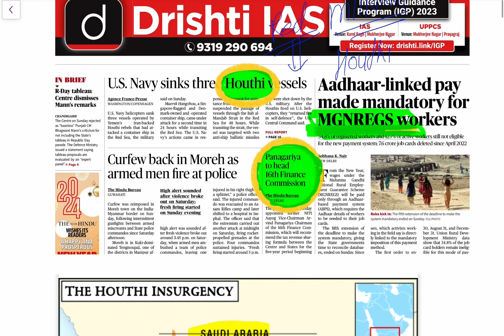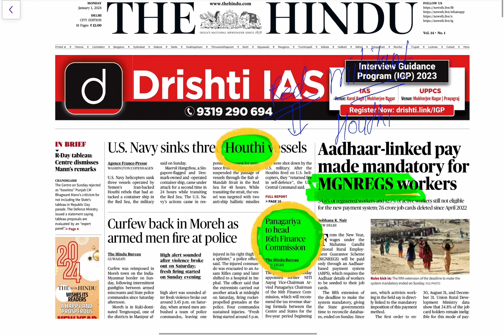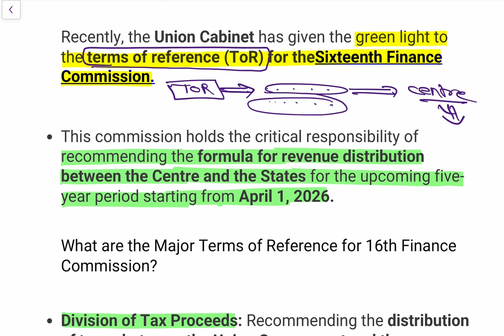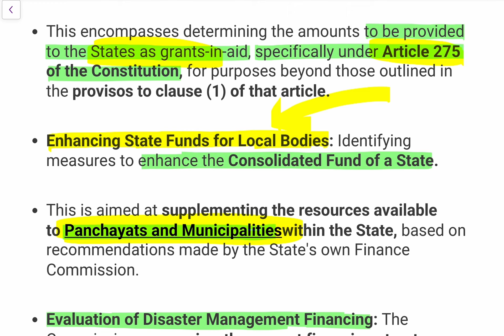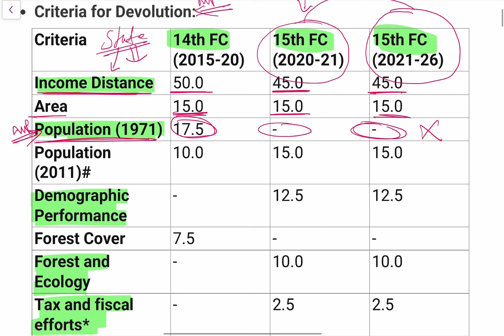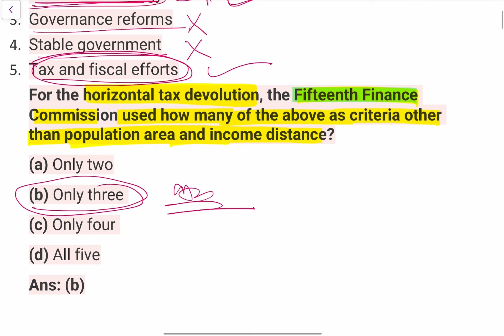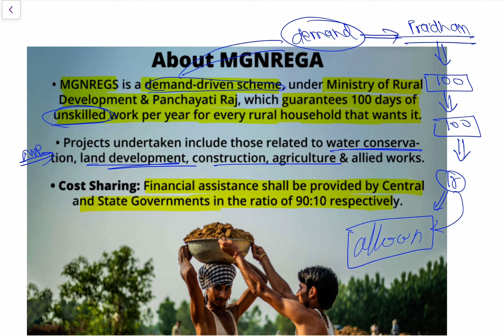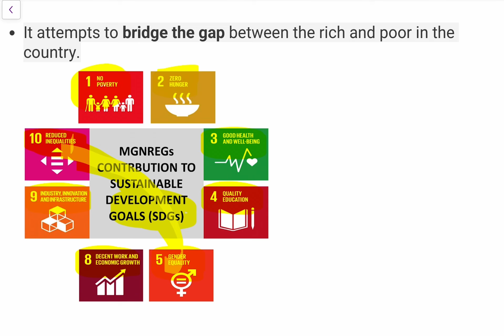Daily = The Hindu Newspaper Analysis = 1 January 2024 Discussion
All about 16th finance commission article 280, all about Arvind Panagariya chairperson of 16 finance commission

All MGNREGA Mahatma Gandhi, national rural employment, employment guarantee scheme,

All about red Sea,houthi hezebulla hmas Gaza, Israel war

हमारे द्वारा इंर्पोटेंट आर्टिकल सभी समाचार पत्रों से डिस्कस किए जाते हैं।

15 December 2023 Current Affairs, Hindu Newspaper, Daily Current Affairs, DECEMBER
2023 NewsPaper
15 November 2023 Daily Current Affairs by
OnlylAS

December 2023, The Hindu & Indian Express
Newspaper Analysis | Current Affairs | UPSC
2024 | OnlylAS
14 September 2023, The Hindu Newspaper
15 august 2023, The Hindu Newspaper
Thehindunewspaperforupsc, Editorialforupsc,

11 September 2023 Current Affairs, Hindu
Newspaper, Daily Current Affairs, 11 September
2023